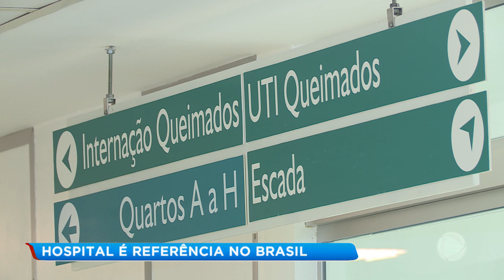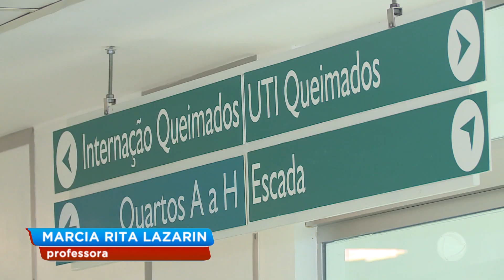Ala de queimados do Hospital Estadual de Bauru é referência na região